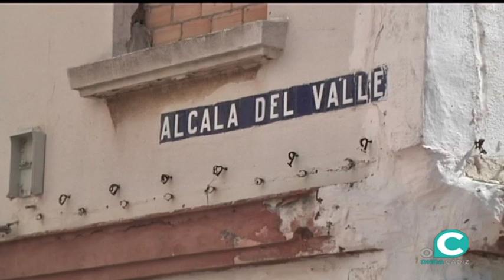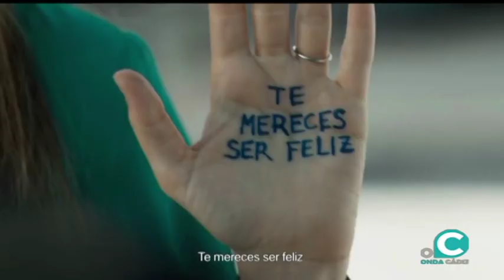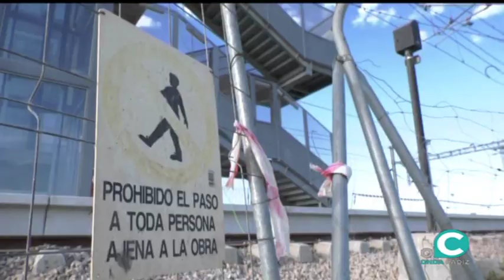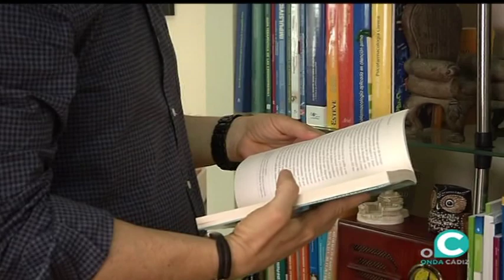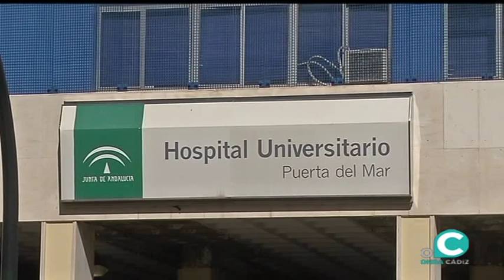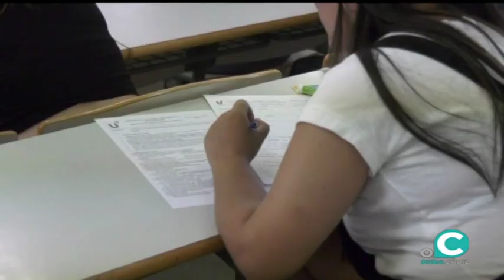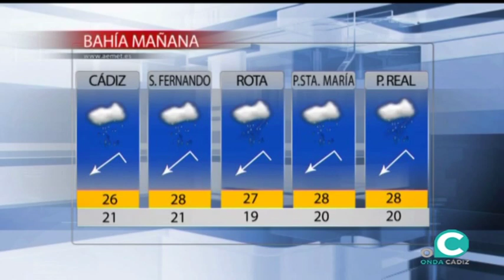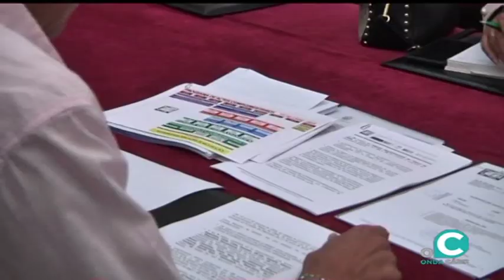NOTICIAS O CÁDIZ 13 09 19